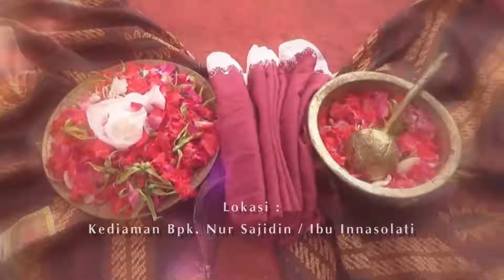teaser pernikahan Nur dengan Deka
cuplikan acara pernikahan Sdri. Nur dengan Sdr. Deka  Minggu, 16 Agustus 2020 Dsn. Mojogeneng Ds Gedangan Kec. Mojowarno